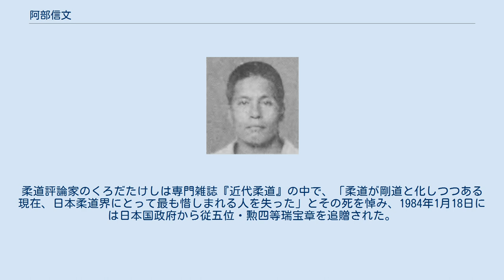阿部信文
20代半ば（1934年頃）の阿部 阿部 信文（あべ のぶふみ、1907年（明治40年）2月24日 - 1983年（昭和58年）12月29日）は、日本の柔道家（講道館9段）、教育者。
 講道館創始者嘉納治五郎に直接柔道の手ほどきを受けた直弟子で大正末期から昭和初期の現役時代には得意の背負投を武器に一世を風靡し、後には全日本柔道連盟評議員･常任理事、境港市教育委員長、鳥取県体育協会評議員、鳥取県柔道連盟会長、境港市体育協会会長を務めるなど日本柔道界の重鎮として知られた。
 鳥取県西伯郡余子村（現・境港市高松町）出身。
 県立米子中学校（現・県立米子東高校）時代には右の一本背負投や跳腰で名を馳せ県下に伍する者無く、身長165cm・体重68kgの小兵ながら在学中に大日本武徳会で2段位を取得した。
1924年（大正13年）の全国中等学校柔道大会には松本豊（のち境港商工会議所会頭）や古曳保正（のち講道館9段・同常任理事）らと出場、準決勝まで進出している。
 1925年（大正14年）4月に東京高等師範学校体育科乙（柔道専攻）に入学し同年5月10日付で講道館に入門。
武徳会での実績が認められた阿部は直後の5月24日に開催された講道館の春季紅白試合に2段格で出場し、対する2段の猛者9人を投げ飛ばし3段への抜群昇段を果たした。
 翌26年（大正15年）5月24日開催の春季紅白試合でも3段8人を抜いて4段へ抜群昇段し愈々その名を東京学生柔道界に知らしめると、11月の明治神宮大会における柔道競技では少年組4段の部を制した。
 同じ頃、高師の出身で満州に一大柔道王国を築いた傑物・岡部平太が講道館へ挑戦状を叩き付けると、嘉納治五郎館長はその矛先をかわして東京学生連合をこれに当たらせ、ここに全満州・東京学生連合との対抗試合が実現した。
 1927年（昭和2年）6月11日に高師の大講堂で開催された第1回対抗試合に阿部は学連側の三将として出場、満州側の六将を務める縄田喜美雄4段が学連側の五将で明大の和久井弘重4段、学生柔道界ナンバーワンと言われた早大の笠原巌夫4段と立て続けに破って気を吐き、3人目に阿部と対峙した。
 阿部は試合開始早々組むなり得意の一本背負投で縄田の体を宙に舞わせて勝利を収め、続く巨漢の猿丸吉雄（のち吉佐衛門）4段とは引き分けに持ち込む活躍を見せ、その勇名は瞬く間に日本柔道界に知られる所となった。
 阿部は同年秋の講道館秋季紅白試合で3人を抜いて4人目の府川4段と引き分け、その柔と剛を兼ね備えた冴え技を以って嘉納館長直々「前例なし」との称賛を受けた。
高師時代の2年後輩にあたる細川熊蔵9段によれば、前述の通り背負投と跳腰を得意としながらもそれらに固執する事はせず、相手や場合に合わせて払腰など複数の技を使い分ける器用さを併せ持っていたという。
翌28年（昭和3年）1月8日の講道館鏡開き式で5段位に列せられた。
 1928年（昭和3年）、東京学生連合は5月22日に警視庁道場にて警視庁柔道部と、7月1日に大連にて全満州軍とそれぞれ対抗試合を開催。
 警視庁との対抗試合では学生側副将を務めた笠原巌夫の活躍もあり、試合の勝敗は阿部と警視庁教師の大豪・曽根幸蔵5段との大将決戦にもつれ込み、両者激しい攻防の末に優劣決せず引き分けとなった。
 副将・笠原と大将・阿部とを入れ替えて臨む満州軍との試合は、両軍譲らず一進一退の攻防で進んで副将・大将決戦へ突入。
学連側副将の阿部は対する江頭仁三5段を背負投で破ると、チームの勝利をかけて満州側大将の縄田喜美雄5段に挑む事となった。
阿部得意の背負投は重心の低い縄田には効果なかったが、一瞬の隙を逃さず寝技へ誘って送襟絞に極め、大将の笠原を残して学連軍は前年の雪辱となる勝利を収めた。
 しかしながら、満州軍との対抗試合を終えた大連からの帰途に阿部は腸チフスを患い、その後治療に長期間を要した関係で高師では休学・卒業延期を余儀なくされたのに加え、冴えのある技にも鈍りが見え始め以後の試合に出場する機会を得なかった事は、本人はもとより当時の柔道界にとっても惜しまれる結果となった。
 1930年（昭和5年）3月に東京高等師範学校を卒業した後は私立成蹊高校の教諭兼教授に着任し、旧制府立高校や横浜高等商業学校でも後進の指導に当たった。
1933年（昭和8年）6月1日付で6段位を拝受。
 193...